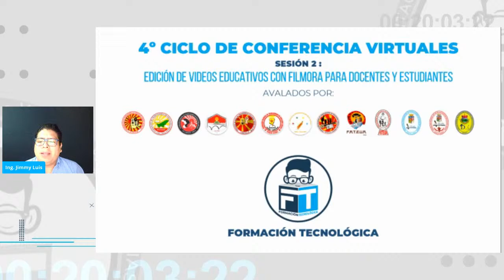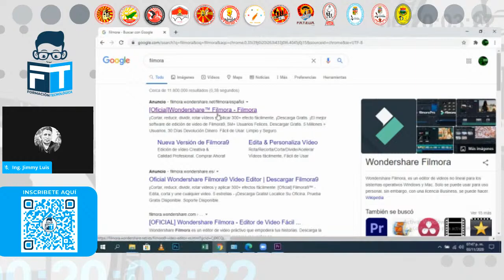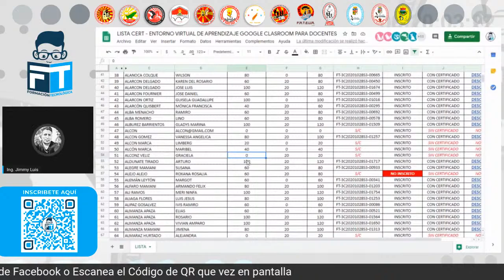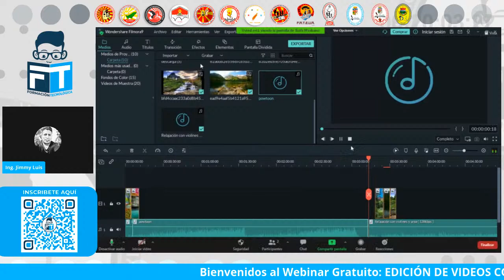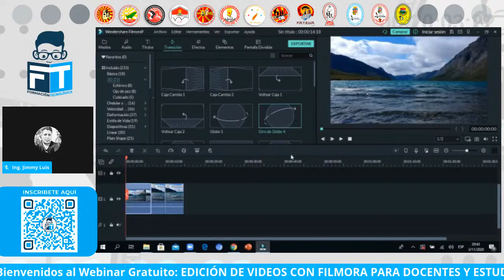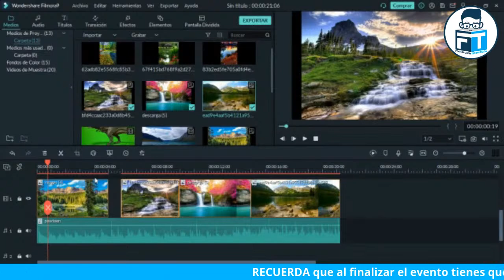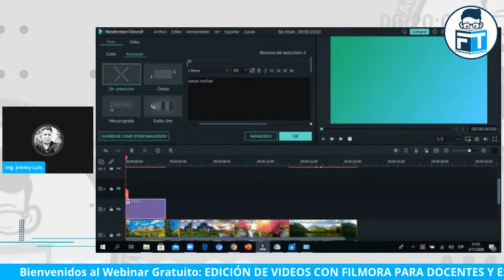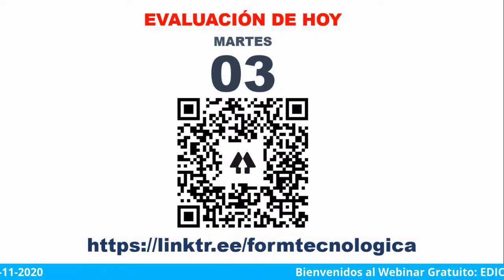EDICIÓN DE VIDEOS EDUCATIVOS CON FILMORA PARA DOCENTES Y ESTUDIANTES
Expositor:  Lic. Alfredo Flores Janco

📜 CERTIFICACIÓN AVALADA POR:
✅ C.T.E.U.B. (Bolivia)
✅ F.R.T.E.U.P. (Pando)
✅ F.R.T.E.U.V. (Villa Montes)
✅ F.R.T.E.R.V. (Villazón)
✅ F.R.T.E.U.U. (Uyuni)
✅ F.R.T.E.U.P.S. (Puerto Suarez)
✅ F.R.T.E.U.P.B. (Ballivián)
✅ F.R.T.E.U.A. (Aiquile)
✅ F.R.T.E.U.R. (Robore)
✅ F.R.T.E.U.R. (Riberalta)
✅ F.R.T.E.U.S.C. (Santa Cruz)
✅ F.R.T.E.U.A.I. (Andrés Ibáñez)
✅ F.R.T.E.U.V. (Vallegrande)
✅ Formación Tecnológica